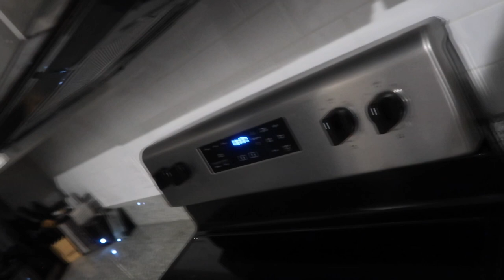Travel Vlog: Waterside + Virginia Beach + Nails & MORE| Part 1